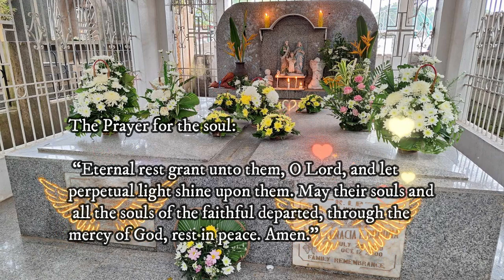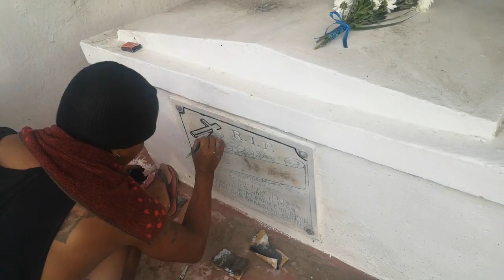All Souls Day l Remembering Our Dearly Beloved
A big Thanks from Ate Aliz and Team.